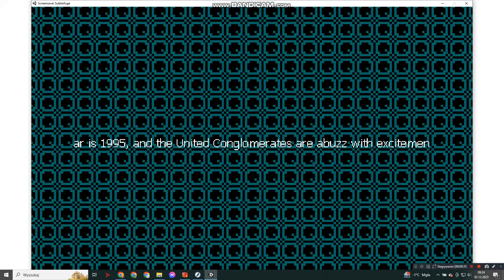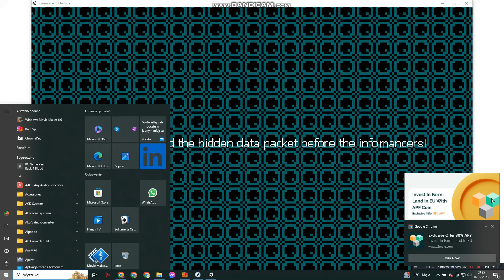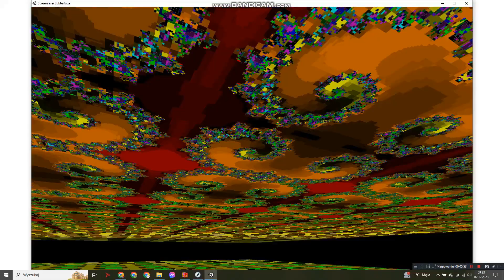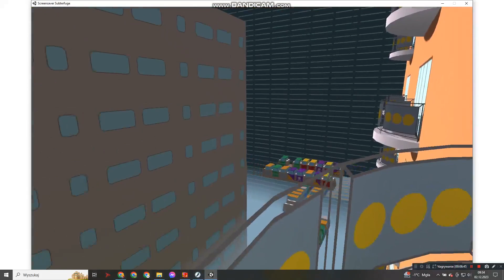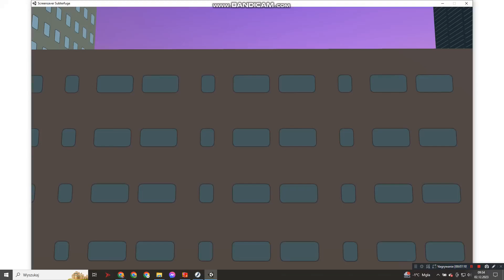Auta Hot Wheels, SIKU i Wader wielki wyścig / Great race toy car #09 (1/2)